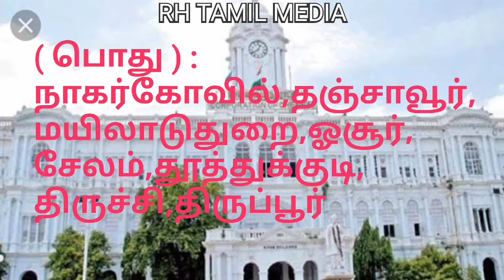366. மாநகராட்சி மேயர் இட ஒதுக்கீடு என்னென்ன..? MAYOR POST *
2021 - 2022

TN CORPORATION MAYOR POST
ORDERS  RELEASED

நகர்ப்புற உள்ளாட்சி தேர்தல்
மாநகராட்சி மேயர் பதவிகள் இட ஒதுக்கீடுகள் அறிவிப்பு